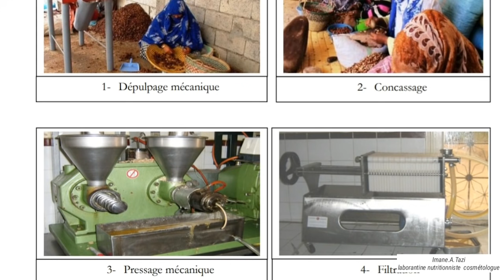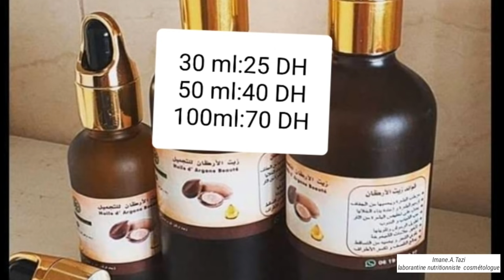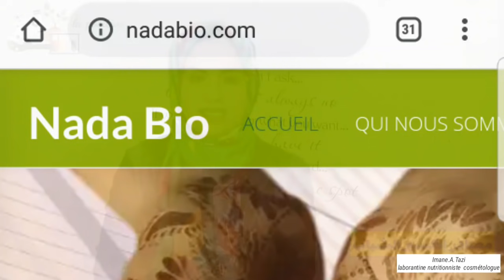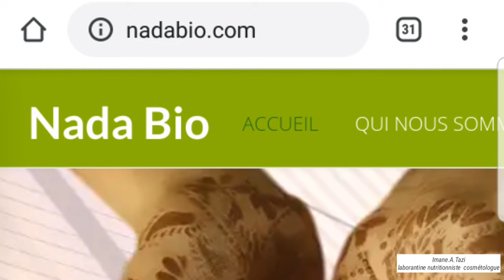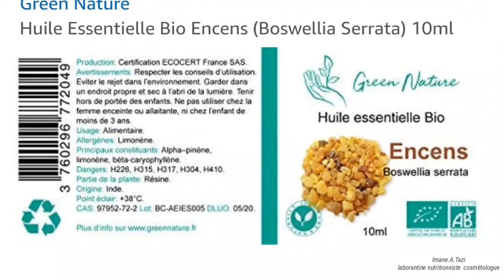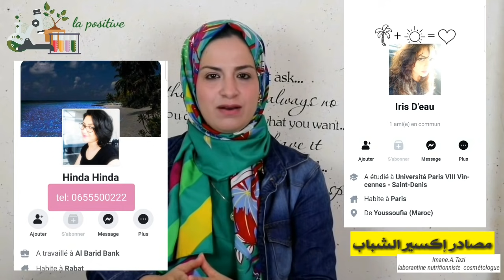منين تشري زيت أركان وبذور الهندية واللبان/ مصار موثوقة/ ردود على أسئلتكم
فيديو اليوم فيه
رد على اسئلتكم + مصادر لزيت اركان وبذور التين الشوكي وزيت اساس اللبان
الأسئلة
١- هل يمكن استعمال زيت اركان لوحده؟
٢- اللبان الذكر مطحون ومخلوط مع زيت اركان هل يفيد؟
٣- المقادير بالملعقة البدائل
٤- بذور الهندية ميبسة مطحونة ومنقوعة فالزيت هل نفس الفعالية
٥- هذه الزيوت واش كتسمر تسبب الحبوب تعمل شعر فالوجه وكلف؟
٦- هل زيت اركان مرطب؟
٧- زيت بذور التين الشوكي فوق الدفرين هل ينفع؟
٨- استعمالات زيت اركان للوجه والشعر  والزيت التي اخلطها معه وهل يستعمل للبشرة الدهنية والشعر الدهني؟
المصادر: كلها وارقام الهواتف والمواقع فالفيديو